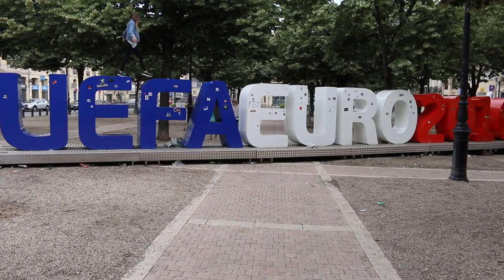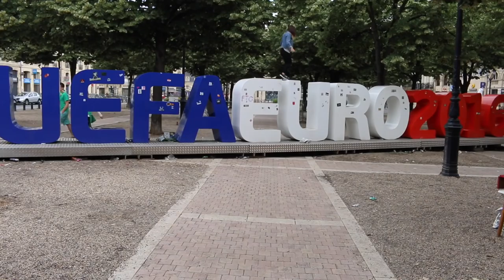Puma Don't Make Condoms! MyEuros 7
MyEuros - Layla's Euros Show 6
UEFA European Championships 2016 - Euro2016

Watch the whole series on Eleven Sports Network